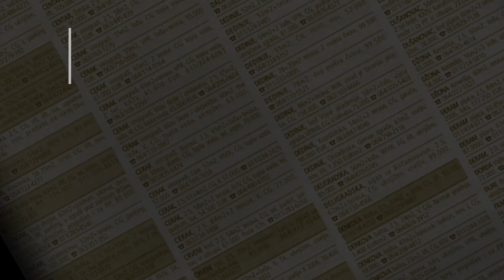prodaja kuce Lipovica 166m Prvomajska - Beograd